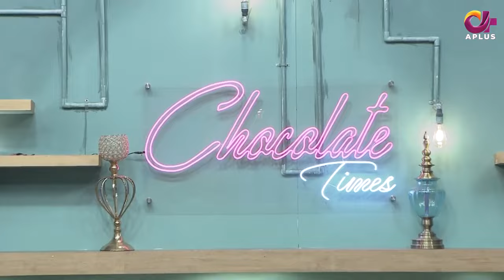We Don't Have Servants In Our Home | Hina Doesn't Like To Cook So I Cook For Her | Aagha Ali | C2L2G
We Don't Have Servants In Our Home | Hina Doesn't Like To Cook So I Cook For Her | Aagha Ali | Celeb Tribe | C2L2G

Welcome to Celeb Tribe - a Pakistani showbiz news channel.
Wondering what is new in the lives of your favorite stars or just wanting to stay updated with all the latest news from the Pakistani entertainment industry? Look no further! Celeb Tribe offers a unique brings together the best, most relevant, and newest content regarding your favorite celebrities in one place. CelebTribe is managed by Dot Republic Media. All Copyright Rights Reserved.